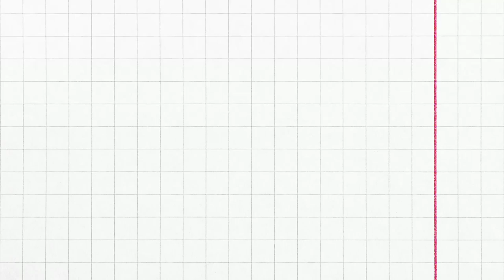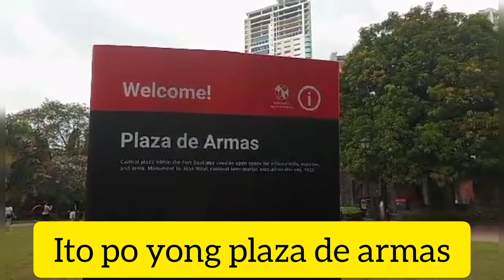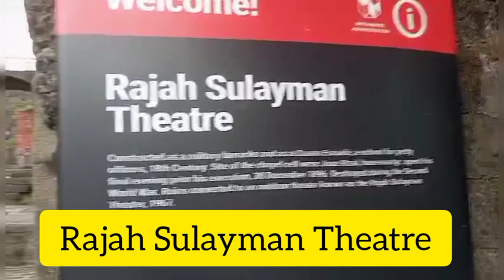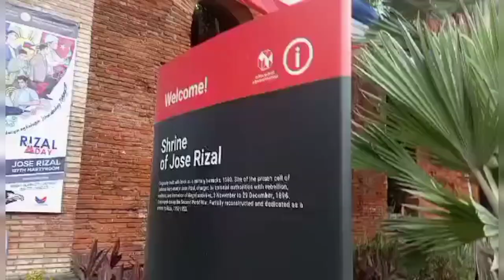INTRAMUROS PHILIPPINES SAMAHAN NYO AKO SA PAG IKOT IKOT SA LOOB#papajomz#vlog ♥️🇵🇭